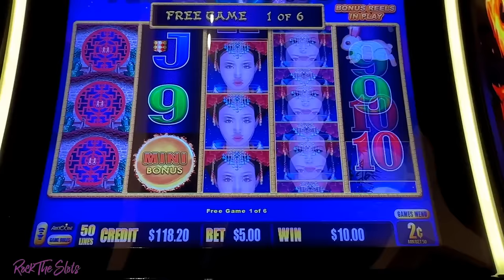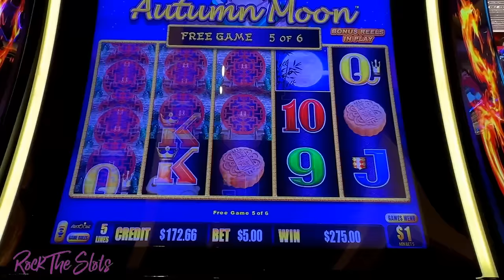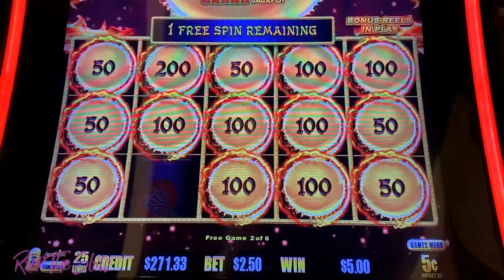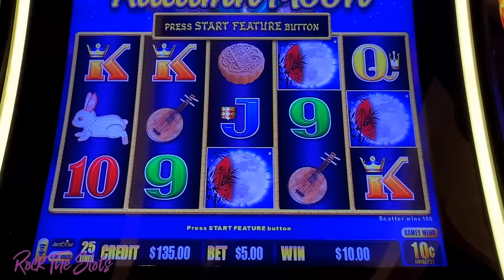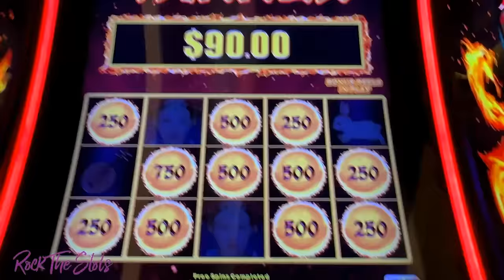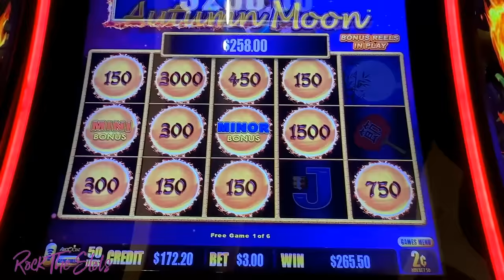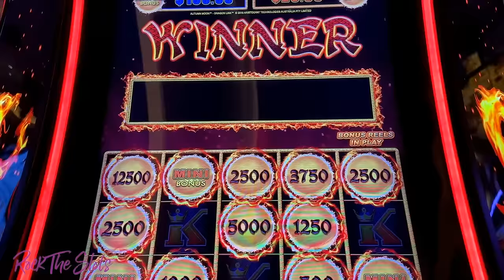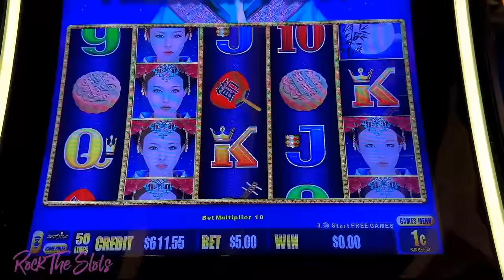🤘 OMG I ROCKED THIS DRAGON LINK SLOT TODAY! Awesome Game Autumn Moon Slot Machine Las Vegas Casinos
🤘 WOW I ROCKED THIS DRAGON LINK SLOT TODAY! Awesome Game Autumn Moon Slot Machine Las Vegas Casinos

❤️ ~ Sky "Rock The Slots"